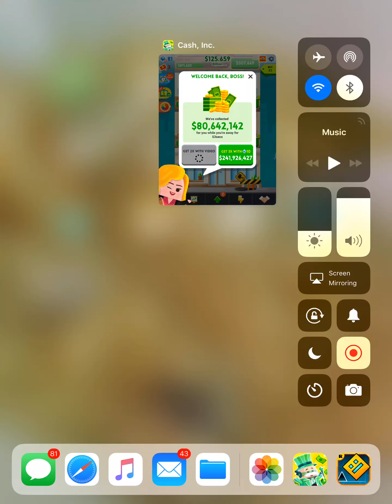Cash.inc UPDATE! (Basement!)